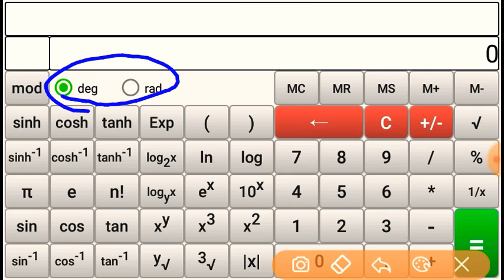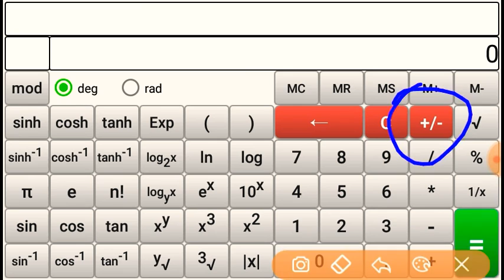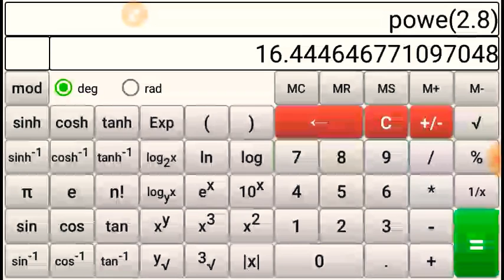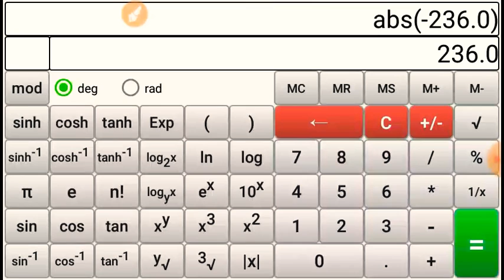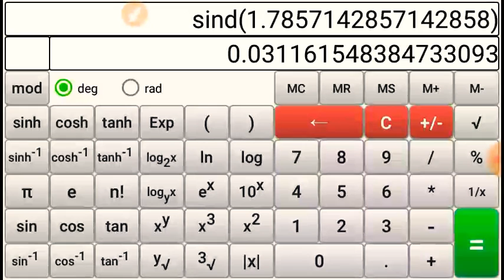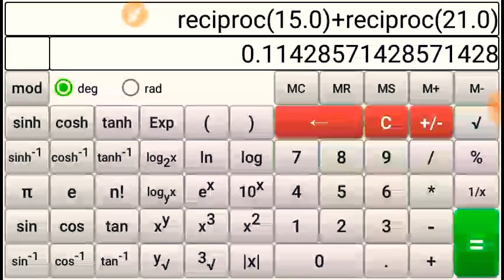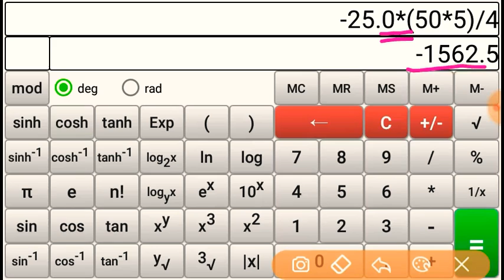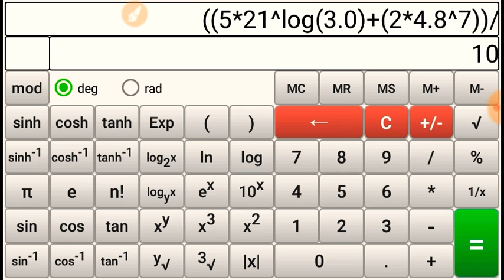How to use Virtual calculator for Gate Exam in Tamil